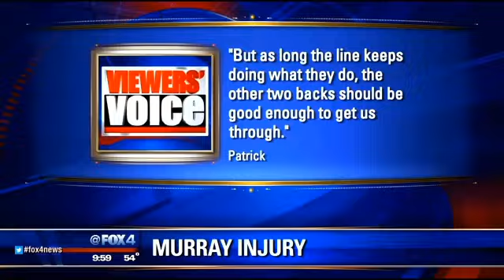Viewers' Voice 12-15-14